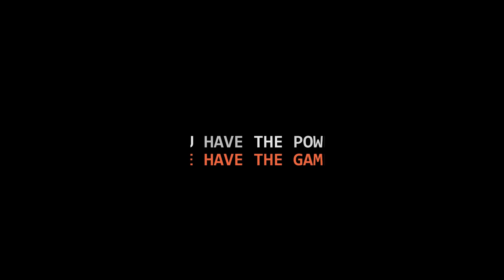F1 2015 - Objectif 1ère place #2 [GP de Malaisie]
Hello mes amis :D

Aujourd'hui deuxième épisode d'une petite série sur F1 2015 visant à obtenir une victoire de course en partant de la dernière place en seulement 5 tours !